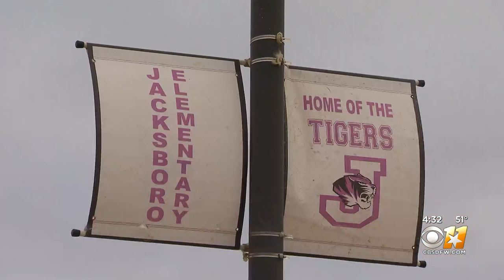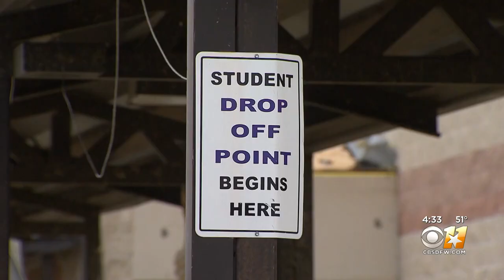Jacksboro Elementary School Took Severe Hit From EF3 Tornado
The roof was ripped off the gym and cars were tossed and turned in the parking lot.